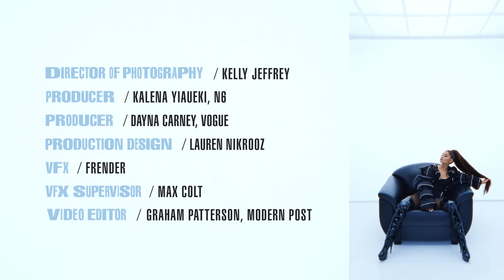Ariana Grande - in my head (Music Video)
Ariana Grande's August cover video for Vogue, featuring "in my head," one of the most revealing, intimate songs on her February release "thank u, next," takes this confessional tendency literally, as she dances, shoulder pops, poses, and struts around inside the white room of her own mind.

Director: Bardia Zeinali
Fashion Editor: Jorden Bickham
Director of Photography: Kelly Jeffrey
Producer: Kalena Yiaueki, N6
Producer: Dayna Carney, Vogue
Production Design: Lauren Nikrooz
VFX FRENDER
VFX Supervisor: Max Colt
Hair: Josh Liu
Makeup: Daniel Chinchilla
VFx Make-up Artist: Christina Philippou
On-Set VFx: Izzi Galindo
Choreographers: Brian and Scott Nicholson
Dancers: Christina Glur, Mao Kawakami, Luz Remigio, Rim Taya Shawki, Tailor Cha Cha, Christy Rilling Studio
Hair Extensions provided by: Indique Hair Extensions, Insert Name Here
Hair Extensions Colorist: Joyce Koomson, Indique Hair Extensions
Visual Director: Emily Rosser
Visual Research: Ryan Barone
Archival Research: Margaret Reville
AD: James Woods
1st AC: Bayley Sweitzer
2nd AC: Luke Provanzano
VTR: Jeff Reeves
Sound: Rob Bluemke
Gaffer: Eric Sorenson
Best Boy Electric: Dan Fethke
Key Grip: Adam Macbeth
Best Boy Grip: Bobby Boothe
Production Manager: Cynthia Bechet, N6
Location: Pier 59 Studios, NYC
Video Editor: Graham Patterson, Modern Post
Colorist: Tim Masick, Company
Retouching: Digital Beauty Work
Title Design: Jason Duzansky
Special Thanks to: Metropost NYC
Shot on 35mm Kodak Film